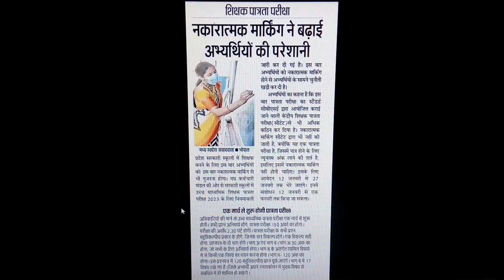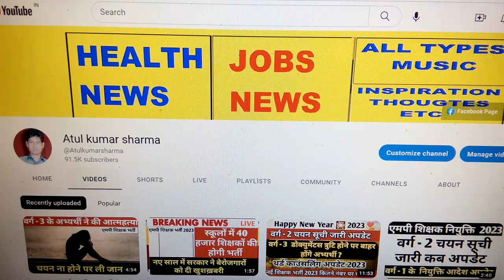अतुल कुमार शर्मा द्वारा शिक्षक भर्ती की महत्वपूर्ण जानकारी